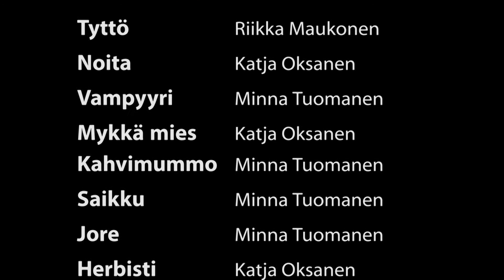Kauhujen talo - House of horrors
Lyhytelokuvan kokoinen koeprojekti Halloweenin hengessä.